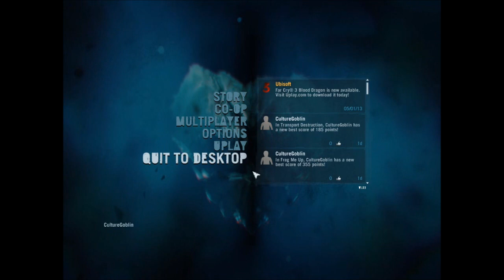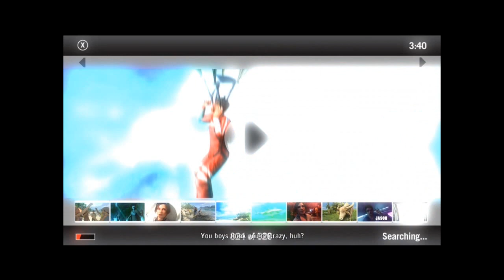Far Cry #1 IM THE ONE WITH THE WALKING STICK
Culture Goblin returns with a new LP!